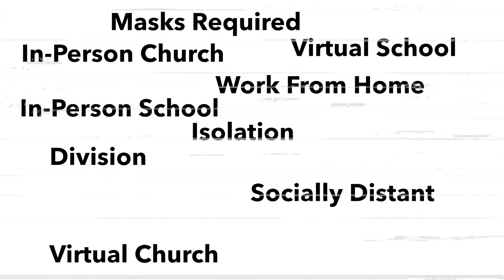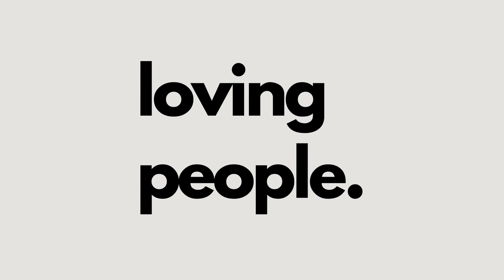Steadfast | Sermon | 1/23/22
Watch as Pastor Steve preaches on the importance of meeting together as the gathered local church!

Review:
• The best way to remain steadfast in our faith and hope is gathering together in corporate worship.
• Everything in the Christian life is intended to be done together.
1. Read Acts 2:42-47...Based on this passage of Scripture what is the definition of a church?
• The church is a covenant community of believers who devote themselves to Scripture (apostles teaching), gathering together (fellowship), practicing baptism and Lord’s supper (breaking bread- celebrating the life, death, and resurrection of Jesus), and praying together.
• The church seeks to convert, instruct, disciple, and then send members out to make more disciples.

2. For the early church, it was a priority for them to gather together consistently each week. Is it still important for us to gather as a covenant community each week today? Why or why not?

3. Where do you see other things (sports, school, vacation, hobbies) taking priority over meeting together with your church family regularly? Is the church gathering the most important priority in your life right now? Would someone be able to see that if they observed your life? Why or why not?
• **Can also encourage, not only the importance of coming on Sunday mornings, but also being involved in Wednesday Night Worship, LifeGroups, Deep Discipleship, etc.

4. Read Hebrews 10:24-25. God commands us to “stir up” and “encourage” one another to not neglect meeting together. This is not a one time emotional pull, but rather a continual stirring (think of the example of the coughing spell)...what are some things we can practically do right now stir up and encourage one another to not neglect meeting together each week?

5. Pastor Steve talked about five benefits of gathering together regularly for corporate worship each week: Mutual Encouragement, Opportunity to Serve Others, Growth in faith and knowledge, A Decrease in Pride and Increase in Humility, and A Deeper Shared Joy. Out of these five benefits, which one have you experienced the most/or appreciate the most and why?
• *Encourage them to share their experience or why the benefit is important to them.
Response Card: What are some things that are hindering you from making gathering with the people of God? What are some things you can do this week to help you see gathering with your Westwood family to be a delight instead of a chore? Write down one thing you will do this week to help “stir up” and “encourage” a friend or family member to not neglect gathering together this coming week.